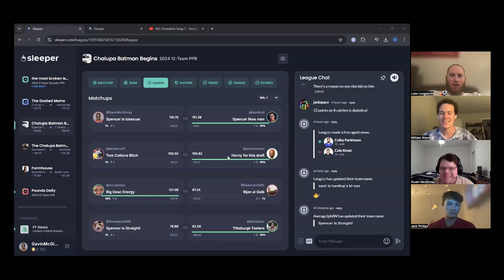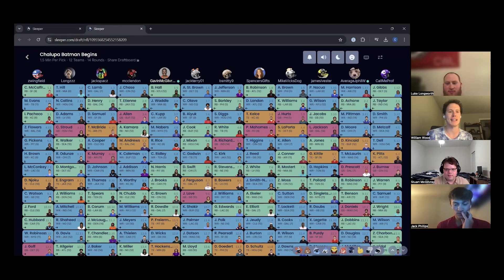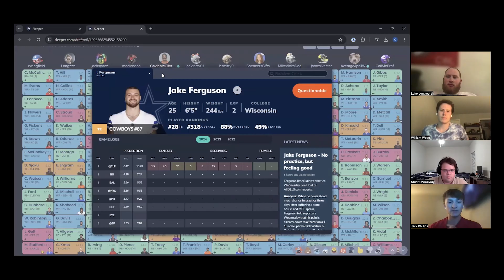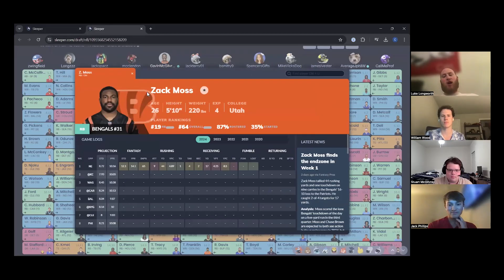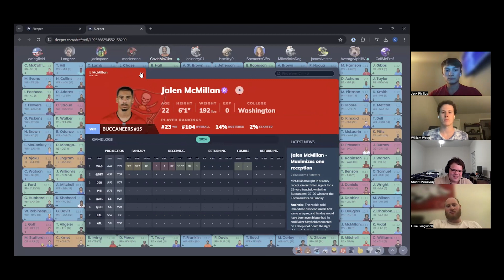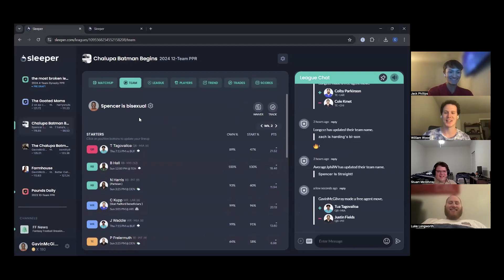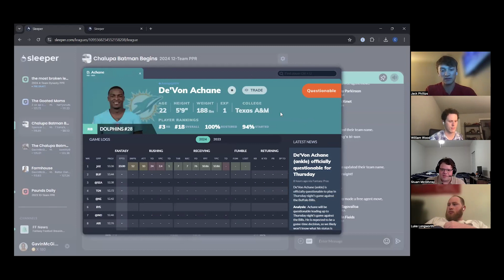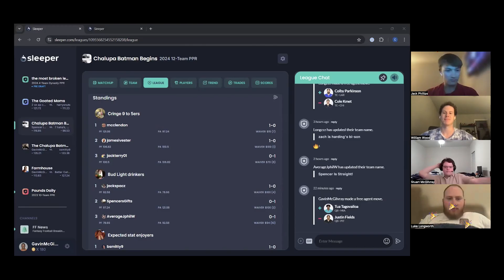The Fantasy Council: Season 3 Episode 1 - Draft Grades + Week 1 Reactions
0:00 intro
1:38 Draft review
2:05 Zach's team
5:30 CMC medical update from Gavin
7:20 Longworth's team
10:07 Jackson's team
13:20 Max's team
18:34 Gavin's team
23:15 Terry's team
26:20 Bret's team
29:03 Spencer's team
32:29 LJ's team
36:43 James' team(rip Puka)
40:02 JPhil's team
45:35 9/11
46:15 William's team
50:30 Favorite Picks
52:35 Gavin vs Zach
53:32 Justin Fields slander/removal
55:55 Max vs James(DC smackdown)
1:01:02 Jack vs Jack
1:04:28 Pacz vs Spencer(stolen valor/plagiarism)
1:07:30 Bret vs William(conspiracy theories)
1:12:22 Longs vs LJ(game of the week)
1:16:20 Outro